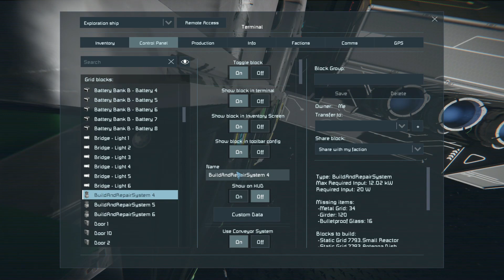Setting up some goals to reach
This is more of a announcement vid but we really need this announcement vid goals for YouTube's future

If you Enjoy this Content please hit that Like button and if you want to watch more then subscribe and hit the bell icon to be up to date with the next video.